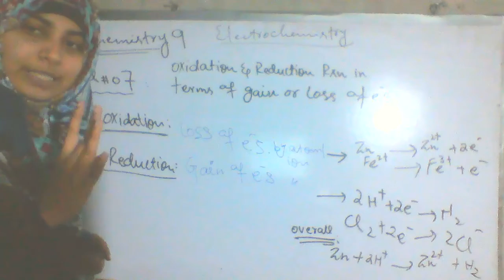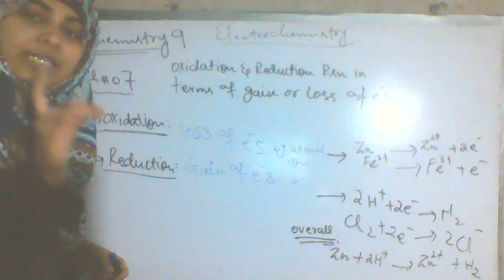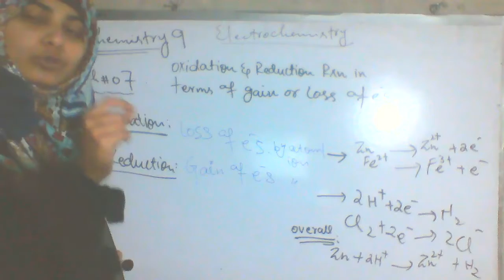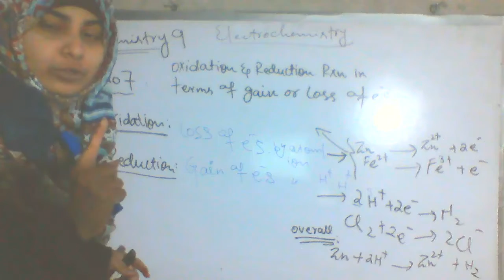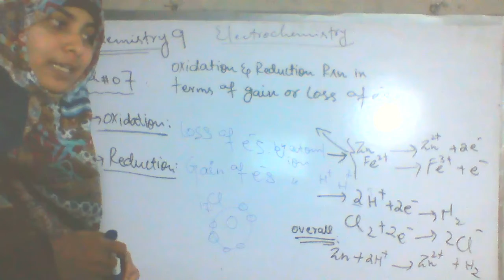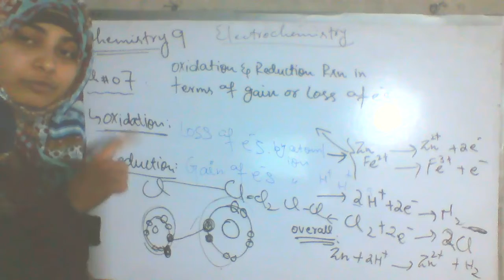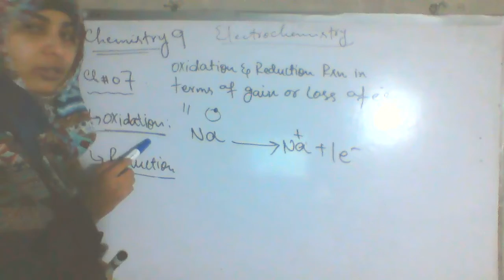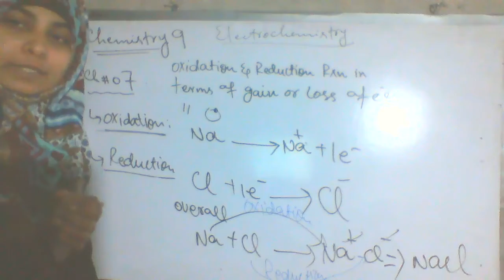Redox Reaction In Terms Of Loss Or Gain Of Electrons ||Chemistry with concept|| Aqsa ashfaq.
I have explained in this lecture about oxidation and reduction reaction in terms of loss or gain of electrons.
I have explain it in an easy way.

For details let's watch the video...

I hope you people will like it .

keep visiting.
with love .